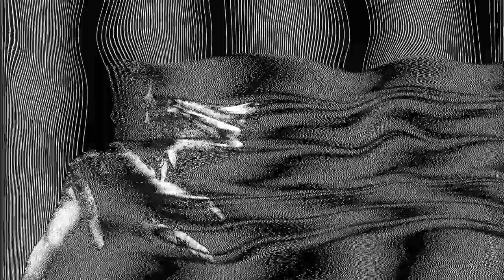New Ro - Sleep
The official video for Sleep by New Ro.

Directed by Matti Vesanen.